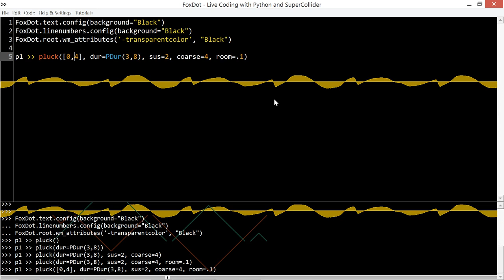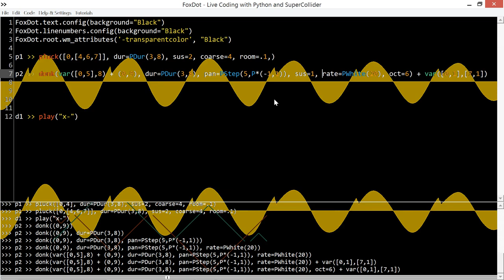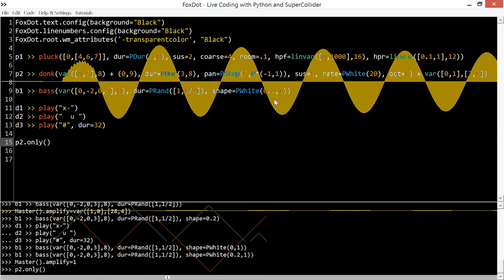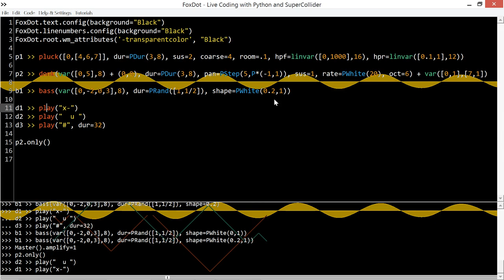Setting up FoxDot to overlay SuperCollider waveform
This will a feature accessible from the menu in future but if you want to try it yourself just run the following code in FoxDot:

FoxDot.text.config(background="Black")
FoxDot.linenumbers.config(background="Black")
FoxDot.root.wm_attributes('-transparentcolor', "Black")